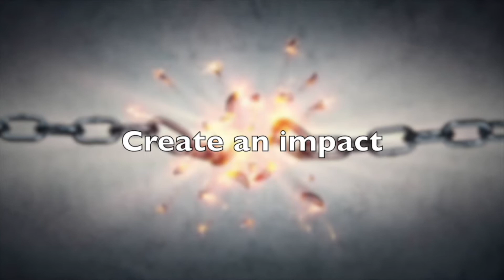How to Get Rid of Expectations (3 Simple Steps to Becoming a Better You)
ONLINE MARKETING RESOURCE

In this video, I want to share with you how to get rid of expectations. Whether we want to admit it or not, we have expectations, either from ourselves or from others. Because we have expectations upfront, it creates unwanted behaviors that don’t serve us, and if we’re not aware of that, it can be detrimental to our success. If you want to learn how to get rid of expectations, here are 3 simple steps to becoming a better you. I want to speak from some of my own experience as well as keep things straightforward on this particular topic as I’ve learned from one of Gary Vee’s videos...

Follow this advice on how to get rid of expectations. We do this by following these 3 simple steps to becoming a better version of ourselves.